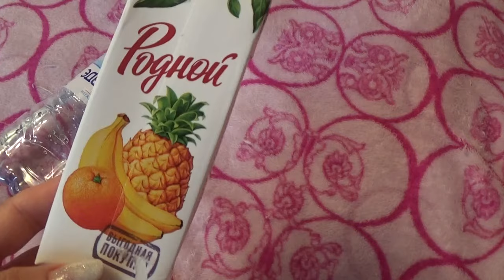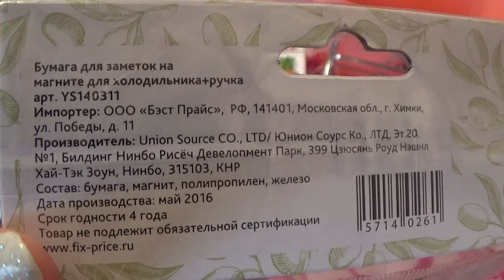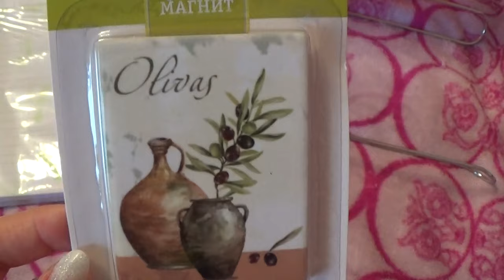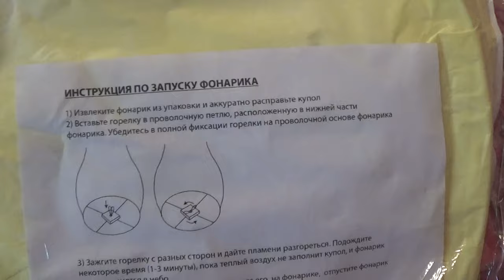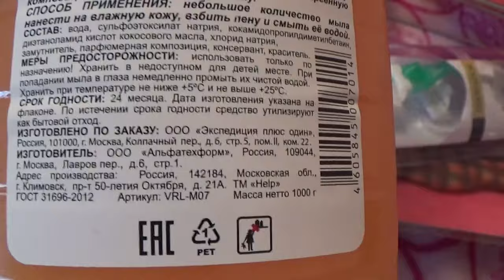ПОКУПКИ В ФИКС ПРАЙСЕ июль 2016 г.